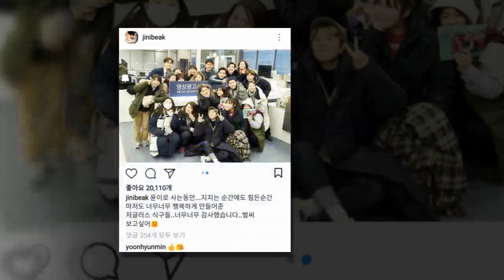윤현민·백진희, 변함없는 애정전선…SNS 속 입술 쭉 애정 댓글 ‘눈길’